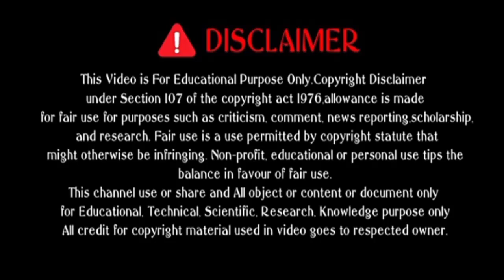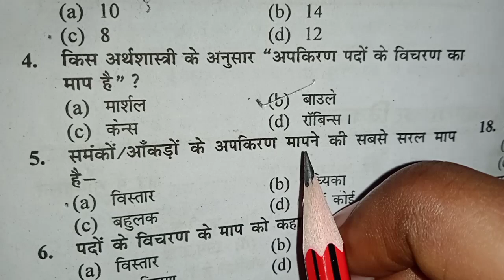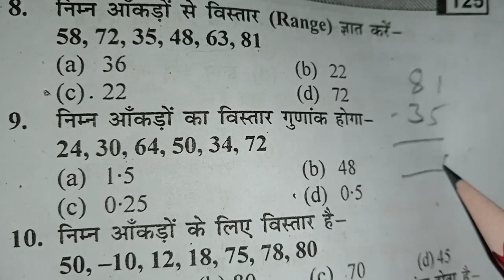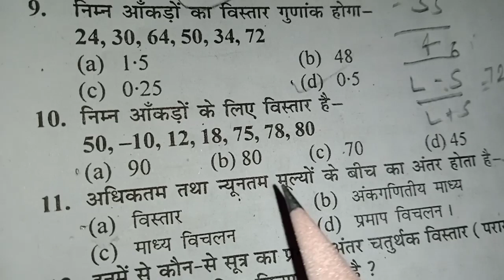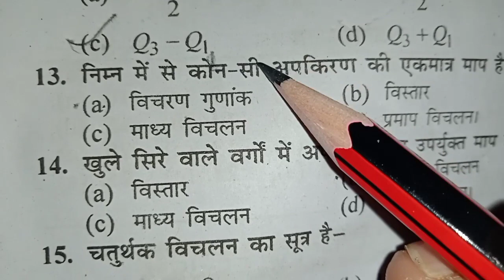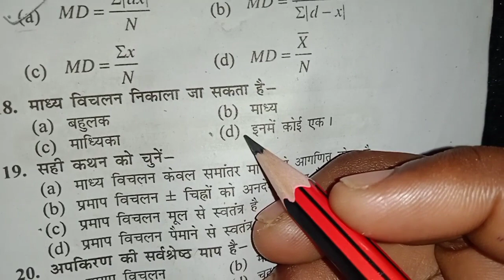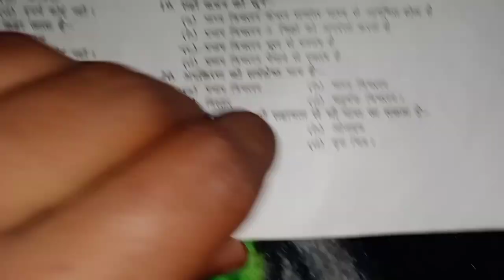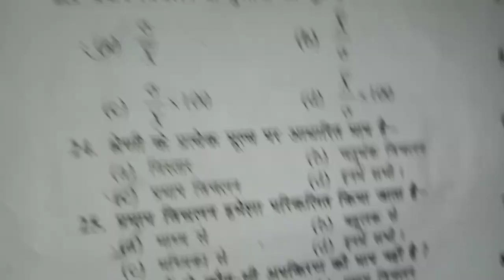Jac board Class 11th arts Economics Chapter 6 MCQ#अर्थशास्त्र अध्याय 6 महत्वपूर्ण वस्तुनिष्ठ प्रश्न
Jac board Class 11th arts Economics Chapter 6 MCQ ll अर्थशास्त्र अध्याय 6 महत्वपूर्ण वस्तुनिष्ठ प्रश्न.Jac board Class 11th arts Economics Chapter 6 MCQ ll अर्थशास्त्र अध्याय 6 महत्वपूर्ण वस्तुनिष्ठ प्रश्न.
jac board class 11 arts economics chapter 6 important objective types question
jac class 11 Economics mcq
Economics class 11 mcq
mcq class 11
jac board class 11 economics mcq
economics mcq
economics mcq
economocs mcq
mcq Questions arthshastra
class 11 economics chapter 6 mcq, class 11 arthshastra mcq question, class 11 objective question economics , class 11 economics ka objective question, class 11 economics short question
class 11 arts mcq
class 11 economics chapter 6 mcq in hindi, class 11 economics chapter 6 mcq

class 11 economics chapter 6 mcq
economics chapter 6 important question
class_11th economics important question
jac class 11 arts arthshastra objective question 2024.

Vishnu Sir
From:-Bokaro, Jharkhand

::::::::::::::::::::::::Thanks_4_Watching::::::::::::::::::::::